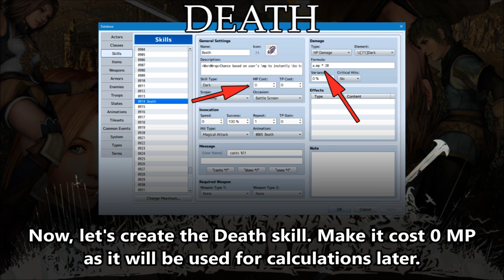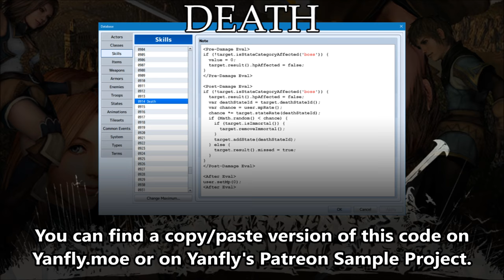Tips & Tricks - Death (Final Fantasy 11) - RPG Maker MV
In Final Fantasy 11, the Death spell will consume all of the user's MP for a chance to inflict instant death. However, against major enemies (aka bosses), Death will deal damage based on MP consumed instead. We'll add our own spin on it this time. The Death proc success rate depends on the user's MP% when consumed. Here's how to create this effect in MV!